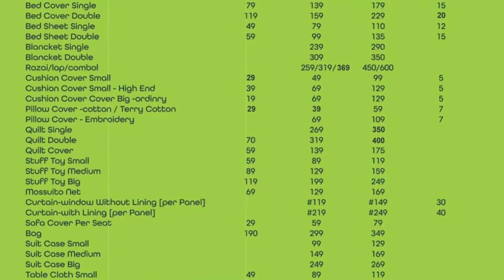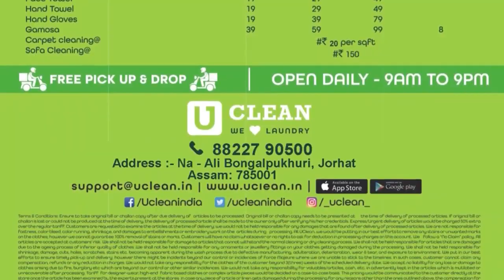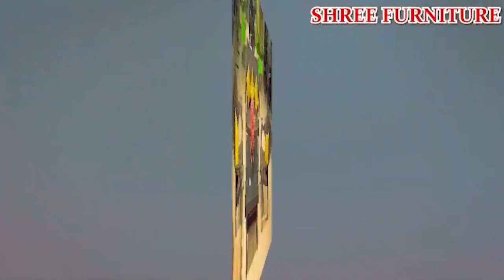🔴 আগবাঢ়িছে SI জোনমণি ৰাভাৰ ৰহস্যজনক মৃত্যুৰ তদন্ত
🔴 একাধিক বিষয়াক উপৰ্যুপৰি জেৰা CIDৰ
🔴 মৰণোত্তৰ পৰীক্ষাৰ প্ৰতিবেদনত ভয়ংকৰ তথ্য
🔴 প্ৰত্যক্ষদৰ্শী বুলি দাবী কৰা প্ৰণৱ দাসক লৈ ঘটনাস্থলী পৰিদৰ্শন CID দলৰ
🔴 আজি গ্ৰেপ্তাৰ হ'ব নেকি কোনো আৰক্ষী বিষয়া!